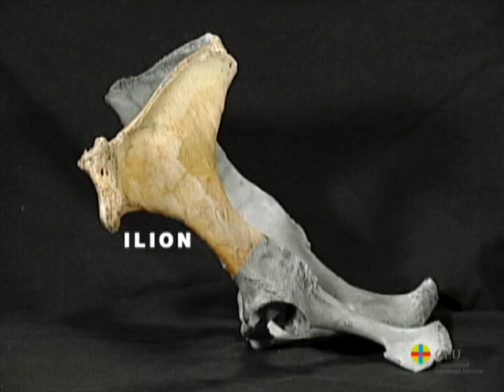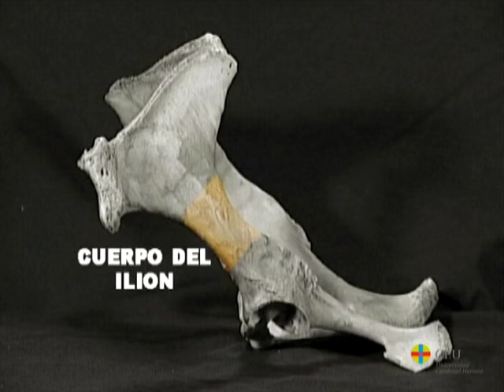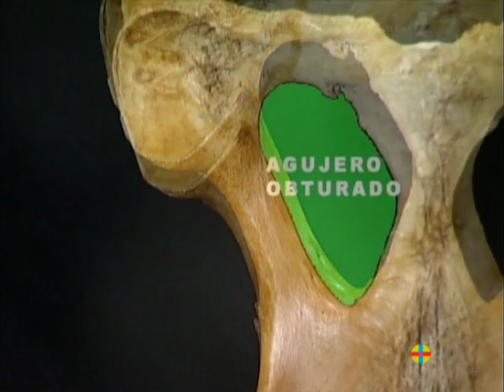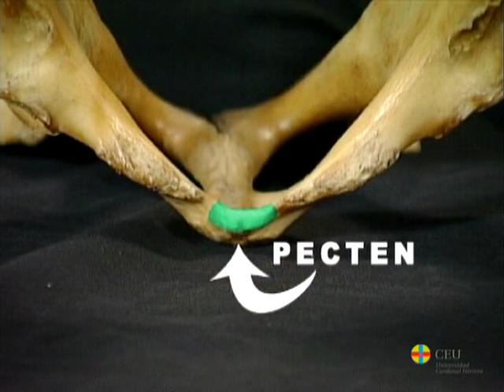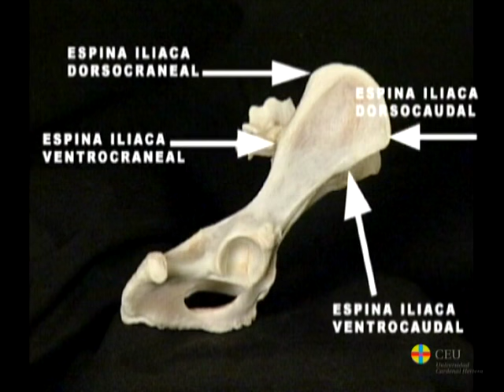Coxal: Ostéologie des membres thoraciques des mammifères domestiques